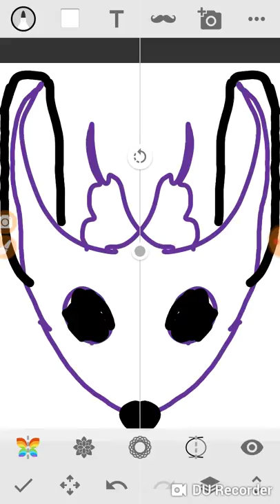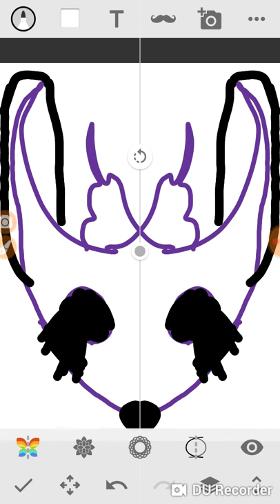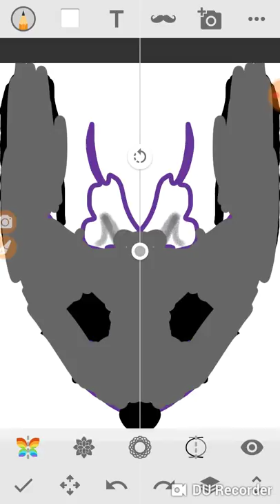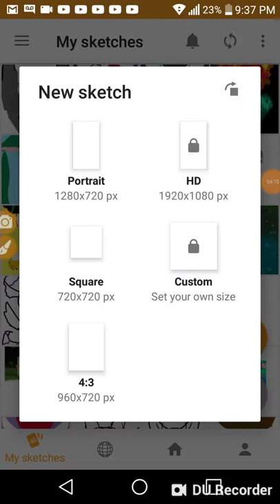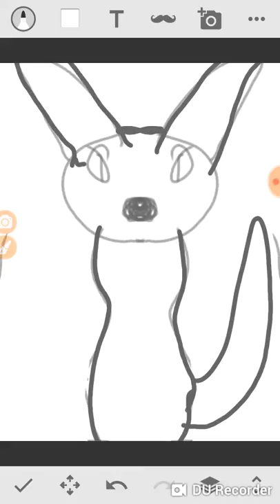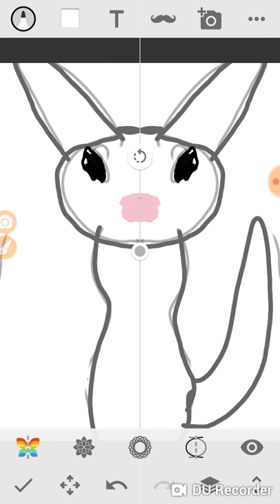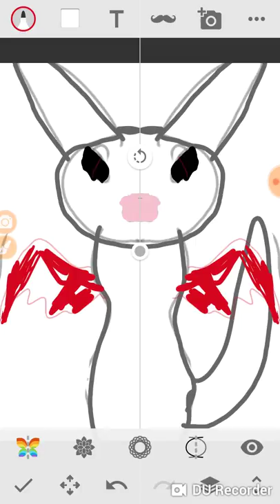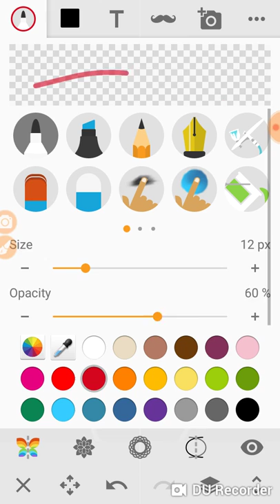Drawing for a reason because I'm bored